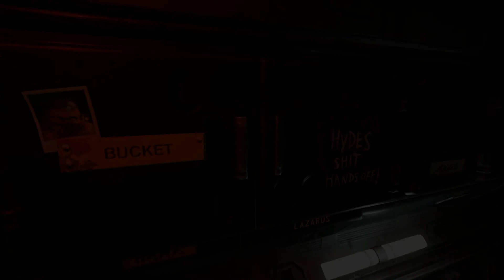Evolve Part #003 | Bucket, Maggie und Daisy | Power Let's Play[german/deutsch]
Heute zwei super Kämpfe gegen den Goliath und dem Kraken!
Wir sind als Bucket dabei und als Maggie...

Bucket ist ein Suppoerter und wir werden versuchen das Team so gut es geht zu unterstützen!
Maggie ist ein Trapper! Wir werden dem Kraken ordentlich zusätzen!

►► TeamTrope